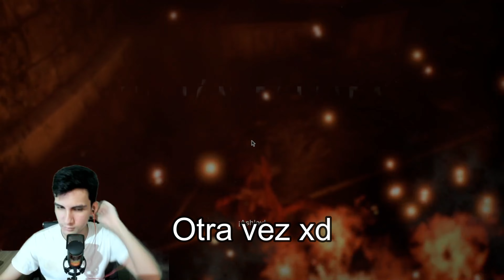Resident Evil 4 REMAKE(Máxima dificultad) - Capitulo #7 y #8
Buenas a todos aqui les traigo el capitulo 7 y 8 de este Remake de Resident the Evil, aqui conozco a Ramon Salazar uno de los enemigos principales del juego, espero les guste. Pasen bien :)

00:00 Capitulo 7
41:35 Capitulo 8